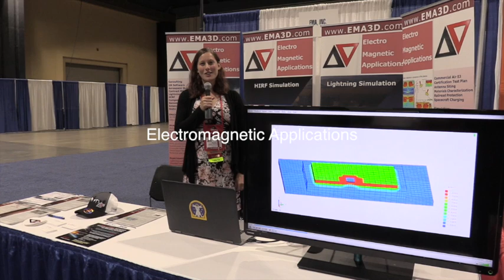Electromagnetic Applications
This video is about Electromagnetic Applications